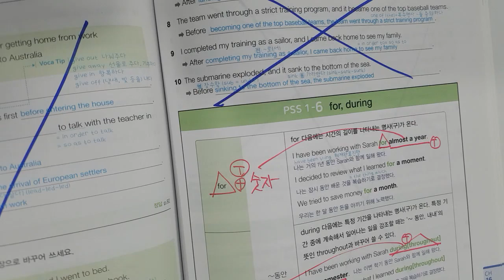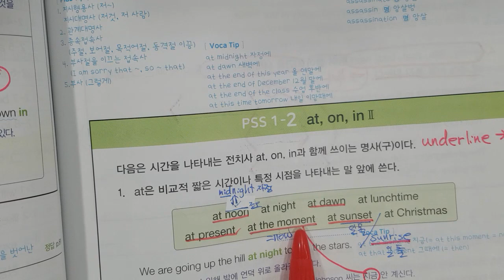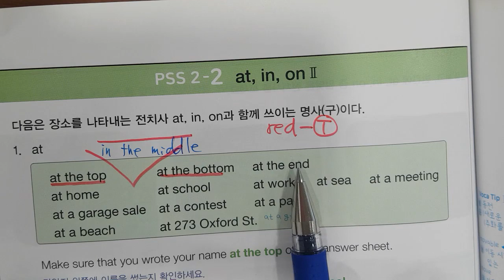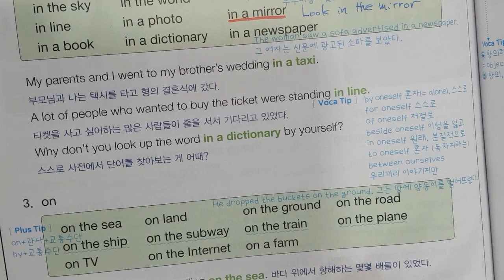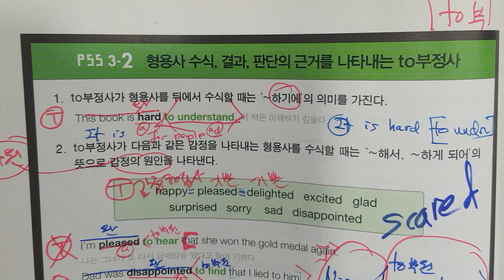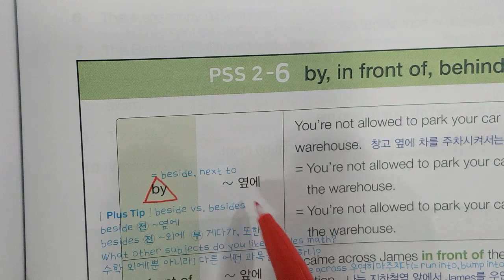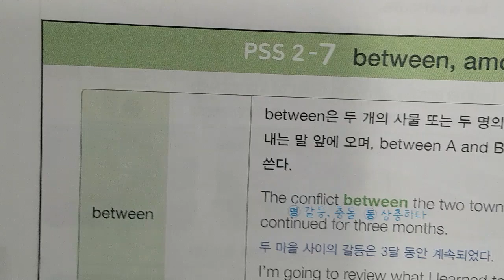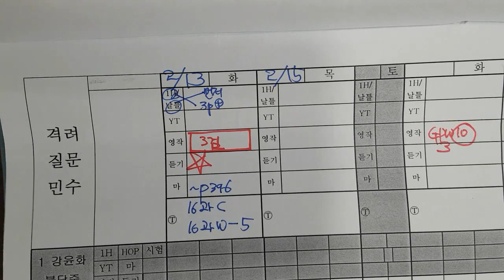20240208 목 중2